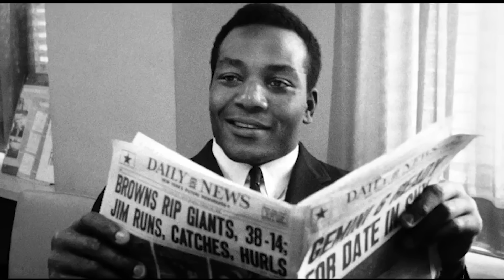Remembering football's 'greatest player,' Hall of Famer Jim Brown: 1934-2023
The football world today is celebrating the life and career of Jim Brown, the Cleveland Browns fullback whom many considered the greatest athlete to play professional football. Brown died May 18, 2023, at the age of 87.